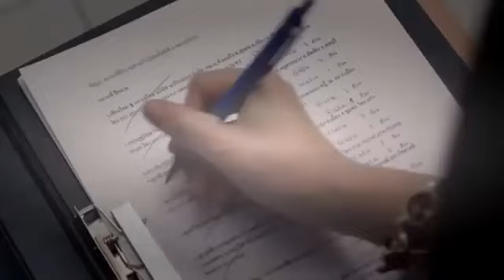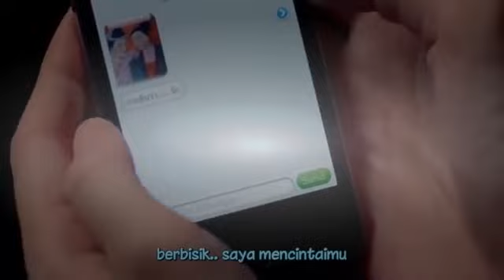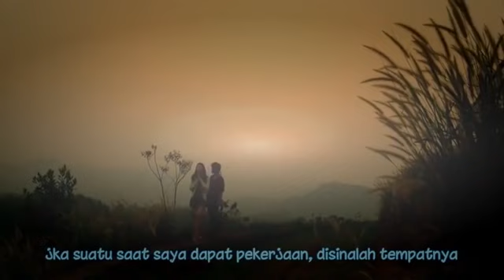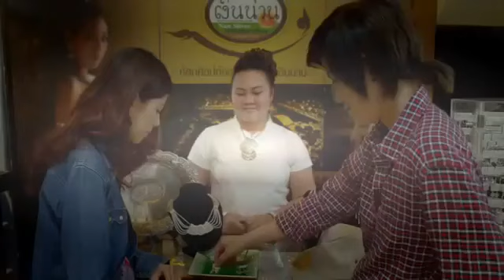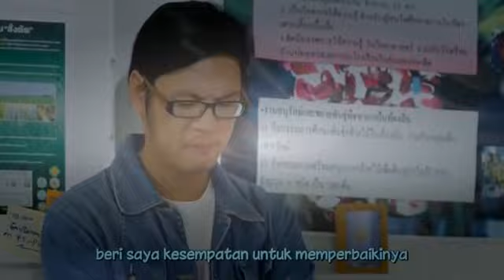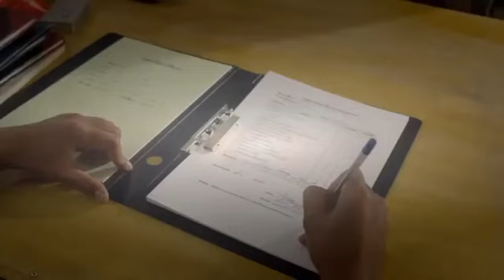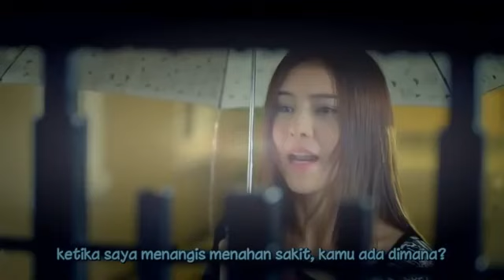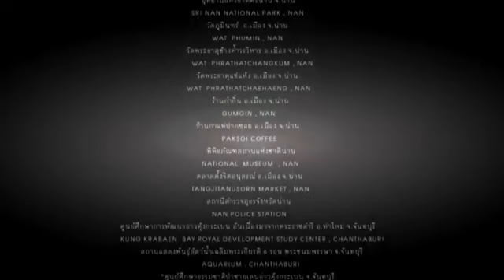Yes Or No 2 Thailand Movie Sub Indo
Movie: Yes or No 2 / Yes or No 2: Come Back to Me
Thai: เยส ออร์ โนว์ 2 : รัก/ไม่รัก อย่ากั๊กเลย (Yes or No: Yaak Rak Yaa Gak Loey)
Director: Sarasawadee Wongsompetch
Writer: Nepalee
Producer: Bandit Thongdee
Release Date: August 16, 2012 (Thailand)
Runtime:Distributor: Come On Sweet Production
Language: Thai
Country: Thailand

Related titles:Yes or No (2010)

Plot:
Three years later, from the past of story. A Love between Pie (Sushar Manaying) and Kim (Suppanad Jittaleela) isn't bright anymore. Someone new, Yam (Apittha Kalay-udom) and Maysa (Permpreda Sakulsiripong) who will come distraction with them and made something it's complicated.

Cast:
Sushar Manaying - Pie
Suppanad Jittaleela - Kim
Apittha Klay-udom - Yam
Permpreda Sakulsiripong - Maysa
Puttipong Promsaka Na Sakolnakorn - Kim's Father